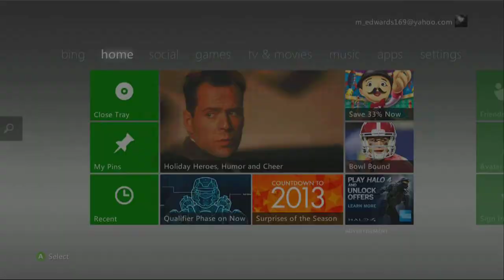HD PVR 2 TEST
like the quality!!